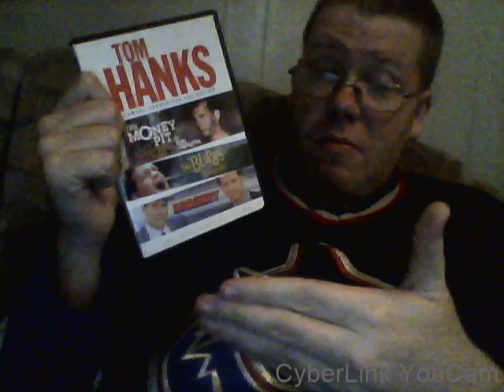Movie Galleria: Dragnet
A buddy cop film comes to the Movie Galleria